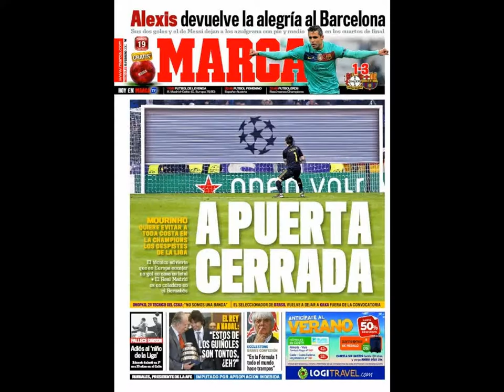15 febrero 2013 Principales Portadas Noticias de los Diarios Periódicos Españoles Spanish News